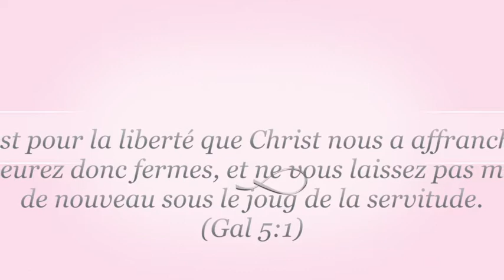LA DELIVRANCE EP6 Ta liberte en Jesus